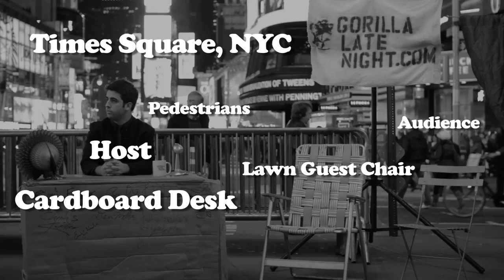Gorilla Late Night Promo Teaser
Quick teaser for Gorilla Late Night: The ONLY Late Night Show from the Streets. New Season Coming Soon!